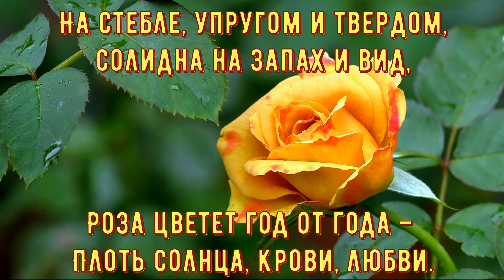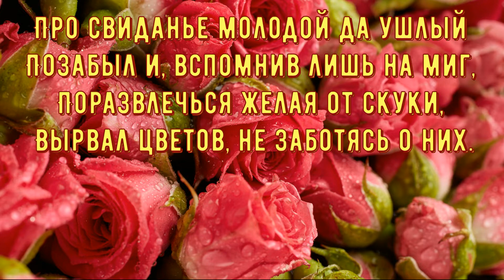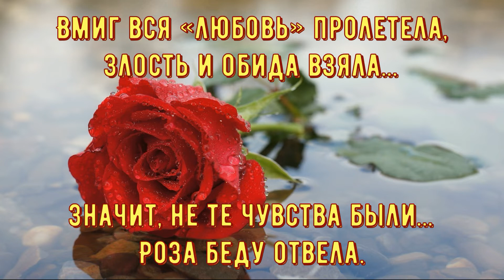Роза величавая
Автор стихов: Антюшин А.И.